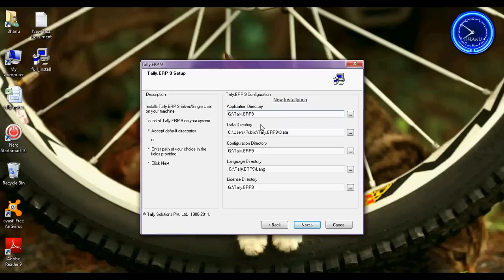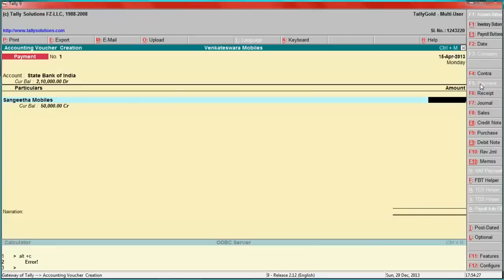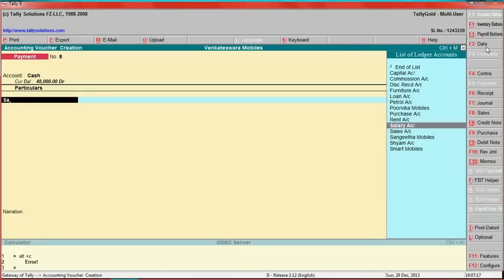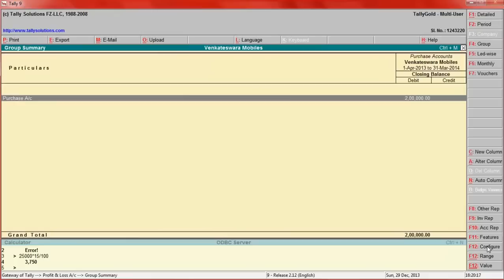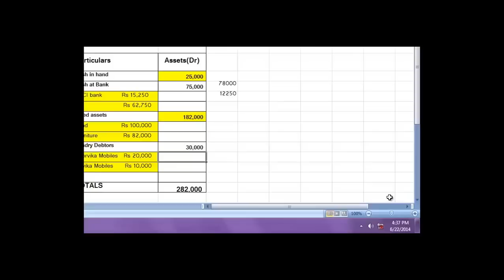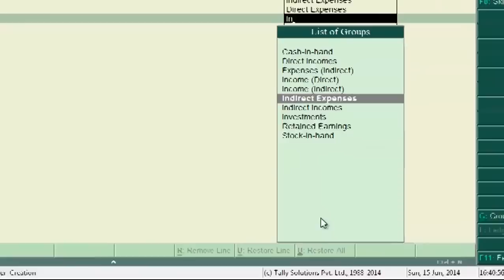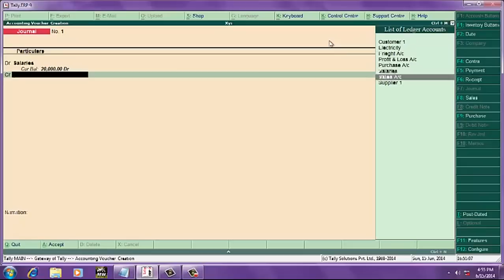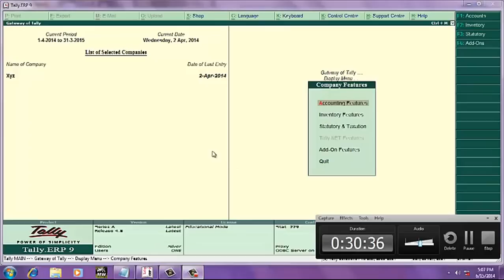tally erp9 free download with tutorials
In this video clip i have published tally erp9 installation file for free download and also i added 2 videos for tutorial purpose .

You can able to learn how to how to install tally erp 9 and ho to create company and how to enter transactions vouchers in tally tally erp9 with examples

copy the above link without quotations and paste it in your web browse address
tally free ebook
tally free pdf
tally help file
tally manual
free down load tally tutorial pdf

how to use tally
tally software free download
tally meaning
onljne tally
tally toll free number :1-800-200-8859
tallysolutions
tally academy
tally books
accounting software tally
tally erp 9 tutorial in english
e-rp